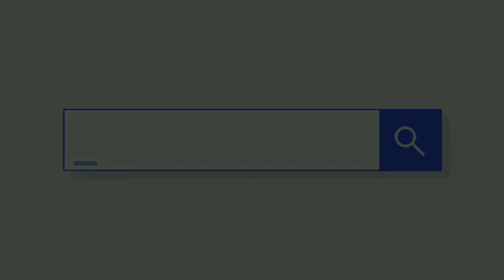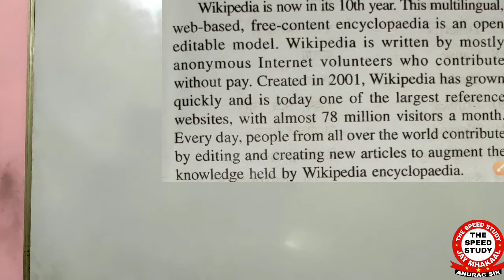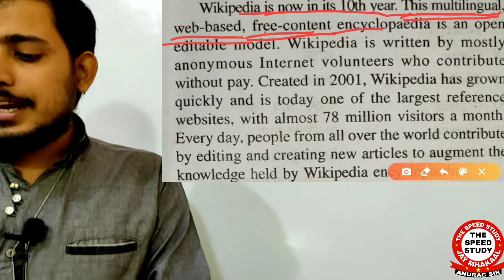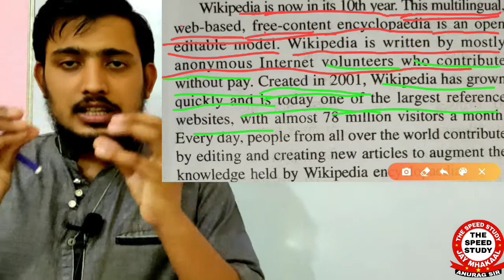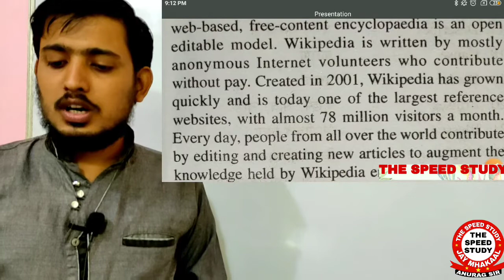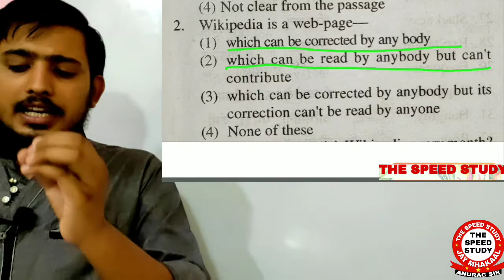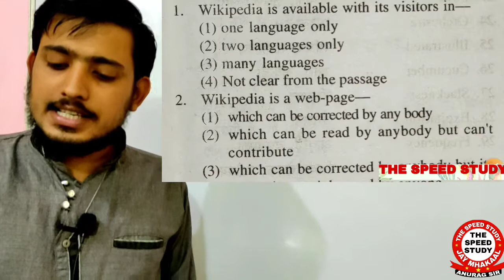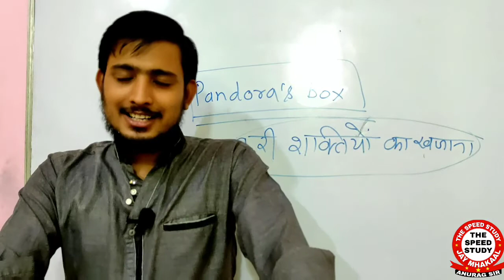🔴LIVE DAY-6 -10:00AM ।। AIRFORCE_ENGLISH_PASSAGE ।।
धन्यवाद 🙏🙏🙏🙏🙏🙏🙏🙏